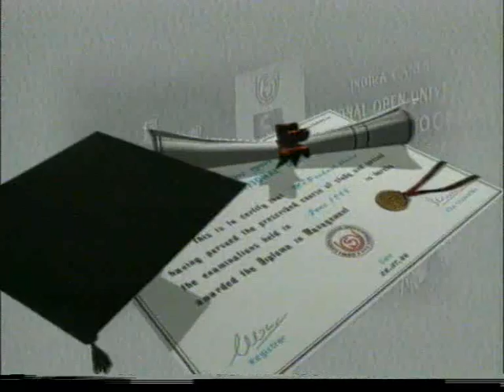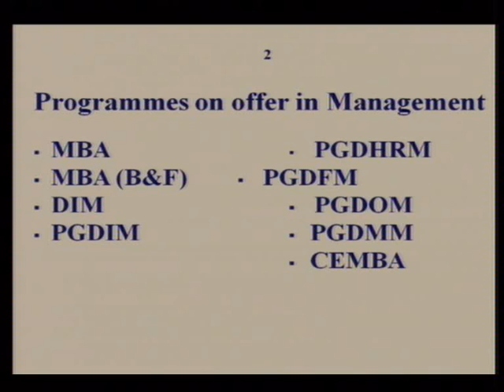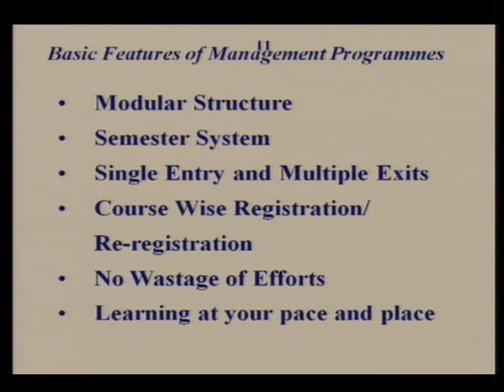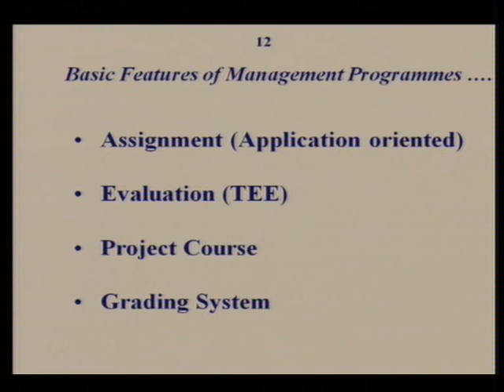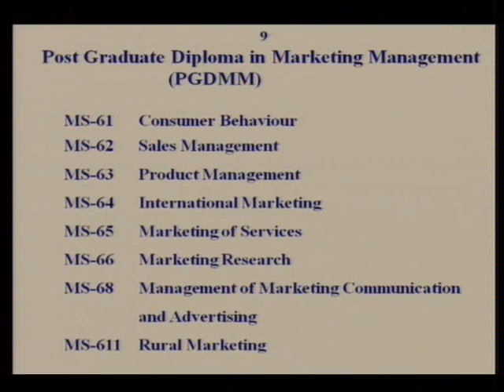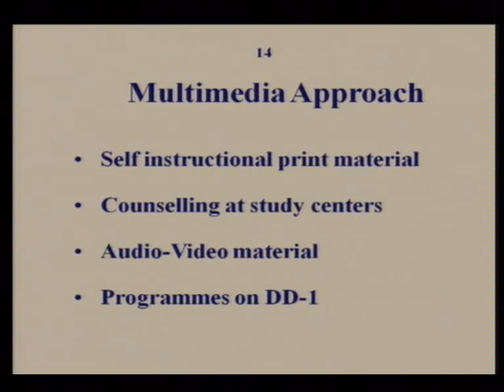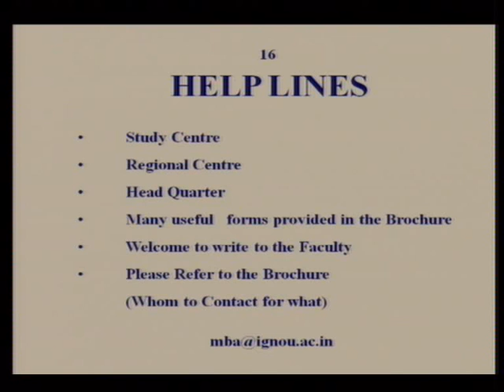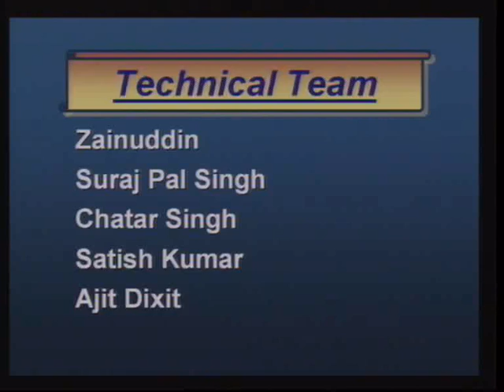Induction Programme to Management-1